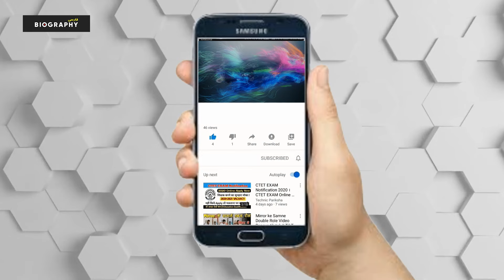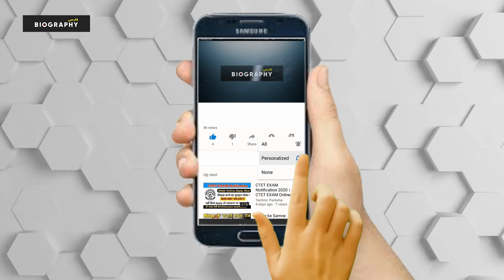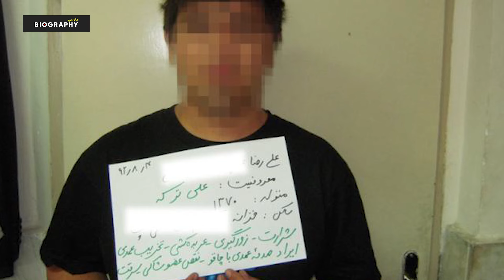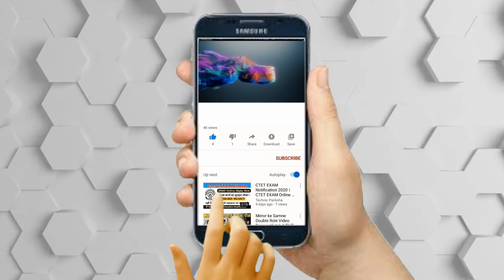علی ترکه،شروری که مردم را کور میکرد!